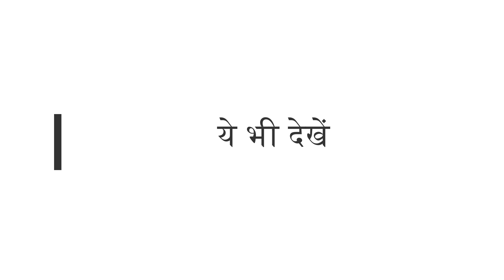Cotton Class: What should be the height of Cotton Plant नरमे के पौधों का कद कितना हो